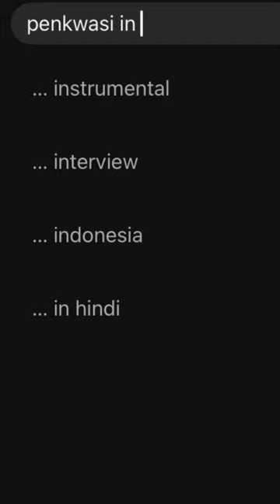The local food joint that looks like a hencoop